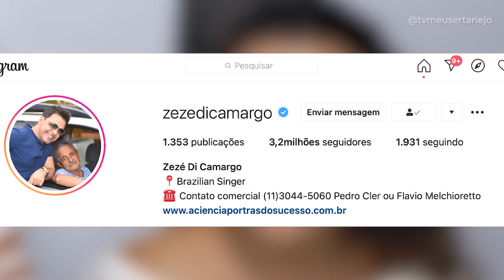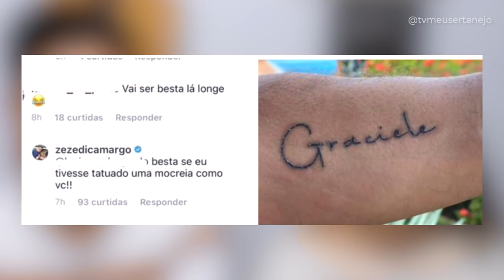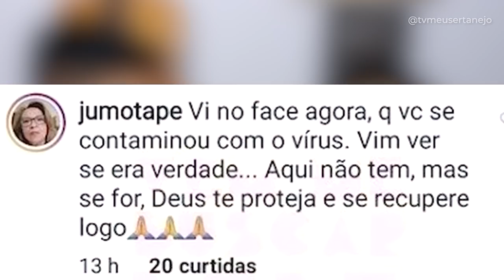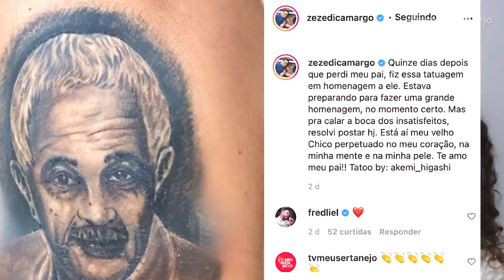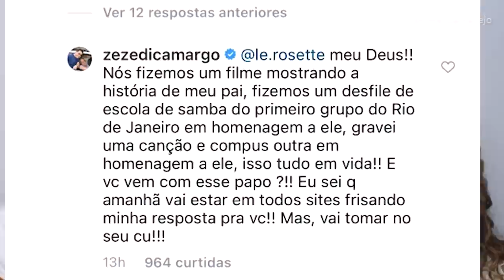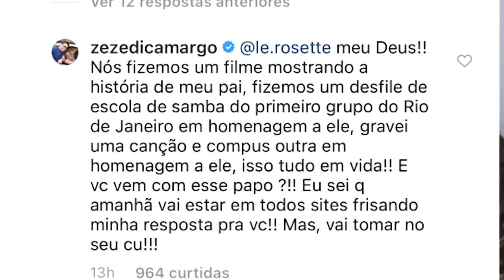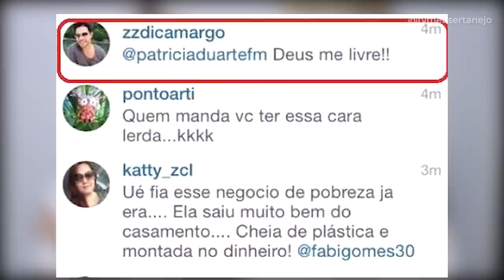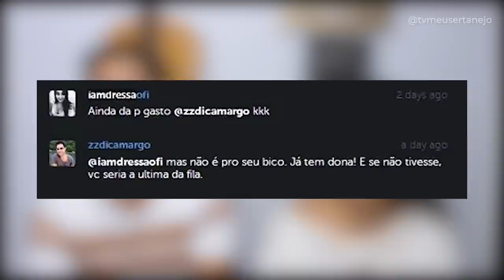5 vezes que ZEZÉ DI CAMARGO não MEDIU AS PALAVRAS!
Ele gosta de interagir muito com os fãs, porém não leva desaforo pra casa, separamos 5 momentos que o Zezé Di Camargo perdeu a paciência com fãs na internet.